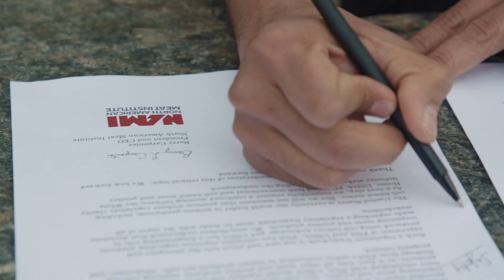Meat The Future (2020) I Official Trailer I MetFilm Sales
With animal agriculture occupying roughly 45% of the world’s ice-free surface area, producing more greenhouse gases than cars, the prospect of meat consumption doubling by 2050 is a wake-up call for solutions. The future may lie with “clean meat,” also referred to as “cell-based,” and “cultivated” meat – a food science that grows real meat from animal cells, without slaughtering animals.
Meat the Future chronicles the birth of a revolutionary industry, and the mission to make it delicious, affordable and sustainable. Documented exclusively from 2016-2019, by award-winning filmmaker Liz Marshall (The Ghosts in Our Machine), the film follows pioneering food scientists who are risking everything to bring their product to supermarkets and restaurants in the near future. This timely character-driven documentary focuses largely on Mayo Clinic-trained cardiologist Dr. Uma Valeti, co-founder and CEO of American start-up company Memphis Meats. In 2016, Valeti and his team unveiled an $18K/lb meatball. At the forefront of the industry, Memphis Meats has attracted tens of millions of dollars in investment from billionaire influencers and corporate food giants. Their confidence is buoyed by the plummeting price of the product-in-progress.
There are salivating moments as well, as top-ranked chefs perform their magic on the meat-of-the-future.

Dir. Liz Marshall